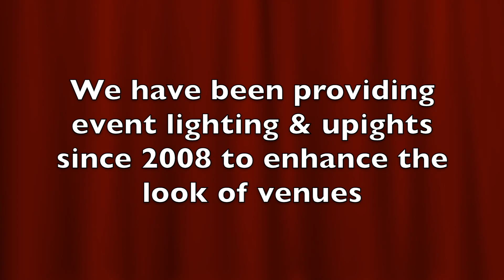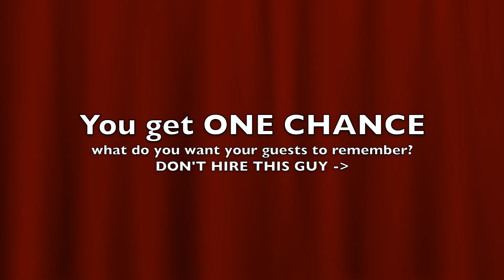Crown Entertainment DJ Lighting Uplight Wedding Corporate Events NH Mass Groton Westford Laconia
our lighting demo to help you understand all our offerings in under 6 minutes.  If you need to discover lighting options, this is the video for you.  Crown provide award Winning DJs, Photobooths, Lighting Design, Video Screens and social media broadcasting for your special event. Visit us in our Chelmsford, Ma office to chat about your plans.
-DJ Terry Moran